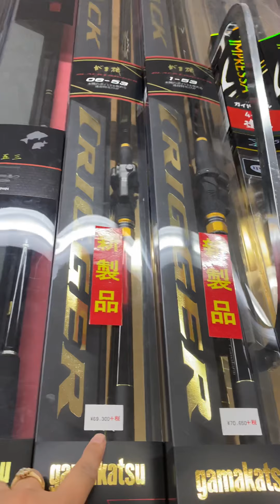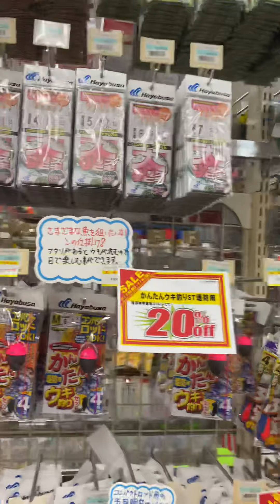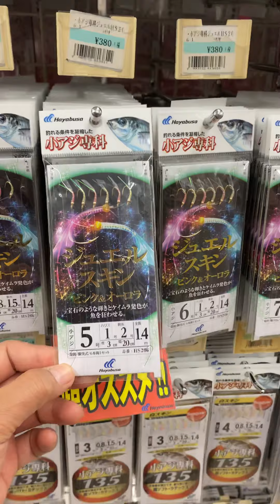22th video game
Fishing time again